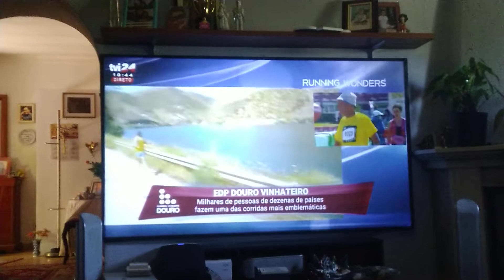Tela de projeção 80 pulgadas projetor benq